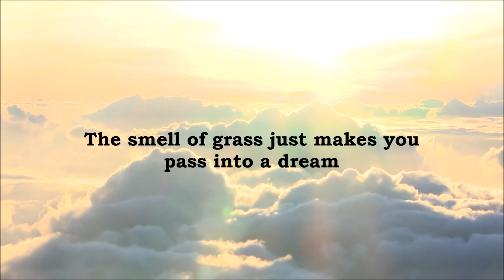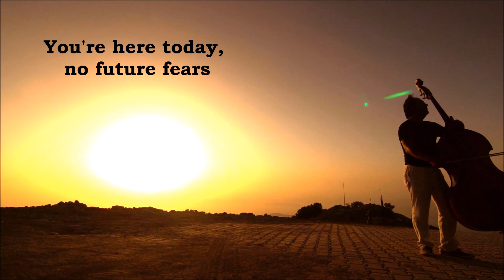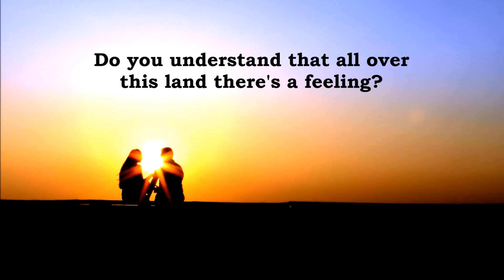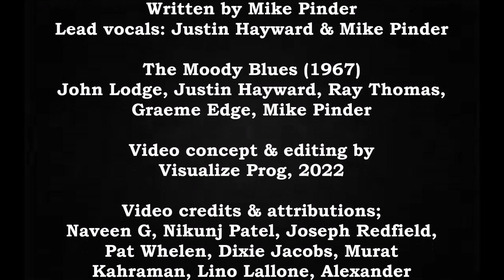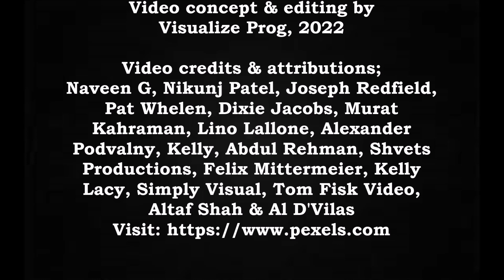THE MOODY BLUES "Dawn Is a Feeling" music video (w/lyrics & filmed visuals). 1967 deep cut.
Visualize Prog presents a brand new 2022 music video/mini-movie based on The Moody Blues "Dawn Is a Feeling", taken from the classic 1967 concept album "Days Of Future Passed".

Video concept & editing by Visualize Prog, 2022

Video credits & attributions;
Naveen G, Nikunj Patel, Joseph Redfield, Pat Whelen, Dixie Jacobs, Murat
Kahraman, Lino Lallone, Alexander Podvalny, Kelly, Abdul Rehman, Shvets
Productions, Felix Mittermeier, Kelly Lacy, Simply Visual, Tom Fisk Video,
Altaf Shah &  Al D'Vilas